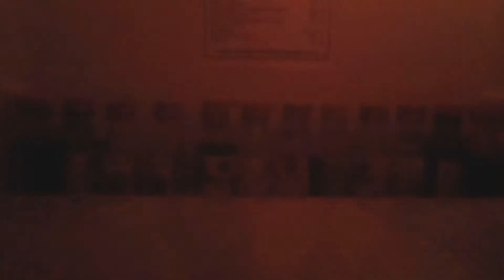Oreo Red Velvet Dorayaki lembut - resepi lockdown!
Oreo Red Velvet Dorayaki ...mesti cuba!

Bahan-bahan:-
Oreo red velvet - 14 keping
Telur -1 biji
Baking powder - 1 sudu kecil
Susu segar - 80ml
Buttercream - 2 sudu besar